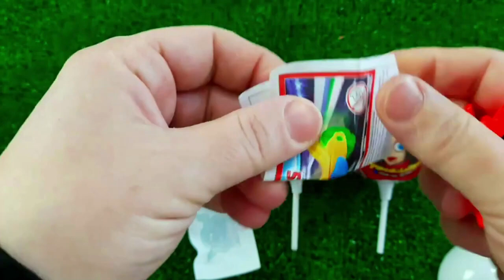7 Rainbow Satisfying Video, DIY How to make Rainbow Slime Candy Baby Shark Kinetic Sand Cutting ASMR